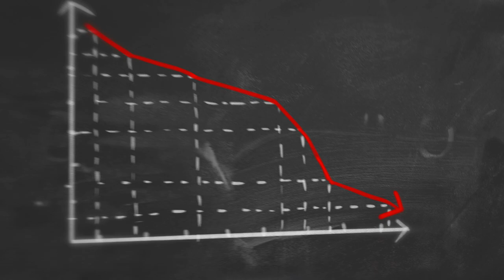Why Do You Need a Mortgage Insurance in Canada?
Mortgage insurance is the bank’s version of life and disability insurance. If a person becomes sick, injured, or passes away, the insurance will pay the mortgage to the lender on behalf of the individual.

If you pass away, do you want your insurance to pay loved ones or have that money taken away to pay off lenders? Mortgage insurance ensures that mortgages are paid so that loved ones can still receive those financial benefits.

To learn more about mortgage insurance, I also suggest watching “In Denial” from CBC Marketplace. The story goes into detail about some important things to look out for. If you have a mortgage or are looking to get one, it’s a must-watch.